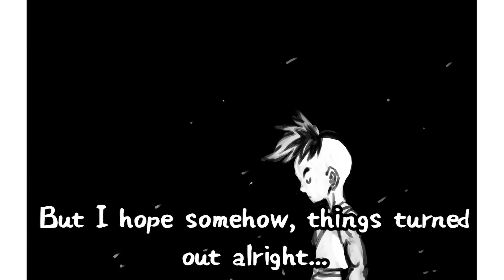Dragon Ball Super GR - The Movie (Goku Meets Raditz 20 Years Later) PART 2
In the first few episodes of dragon ball z, goku met his brother radtz for the first time and after which never met him again, relegating him to the same fate as his father bardock and mother gine whom he also never met again. But in part 2 of this feature length movie of dragon ball super gr the whole family of goku is finally back along with some new additions such as raditz' son.

Thumbnail credit: Created by my personal artist, @Barkarott

Watch Goku And Ultra Instinct Vegeta Finally Team Up, Zen's Power Unleashed! Dragon Ball Super TR PART 5 Video